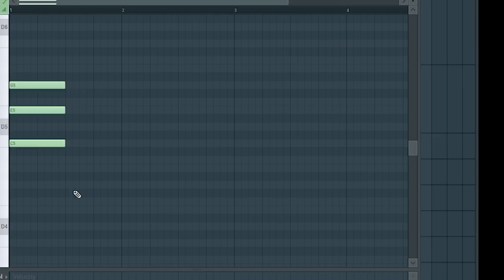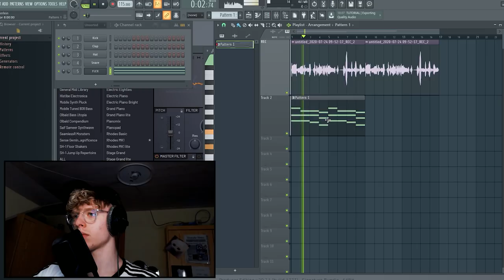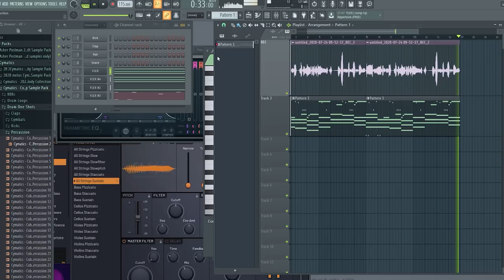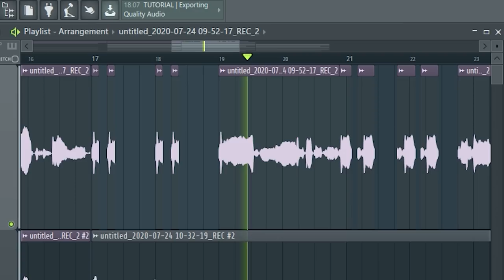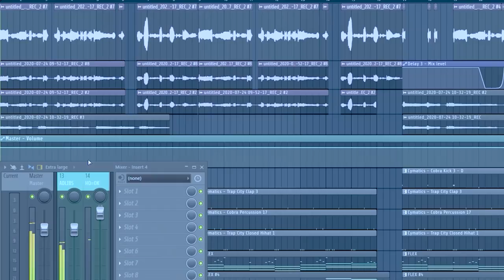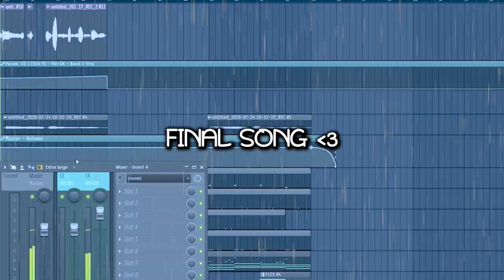Ich haben meinen traurigsten Song produziert (ohne Autotune)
JETZT ALS REMIX AUF SPOTIFY
Heute machen wir nen mies saden Song

TIMESTAMPS
0:00 Intro
0:14 Die Idee
0:56 Chords
1:29 Mehr Melodien
2:19 Vocal Effekt
2:50 Uhhhhhh
3:14 Drums und Bass
4:08 FINAL SONG